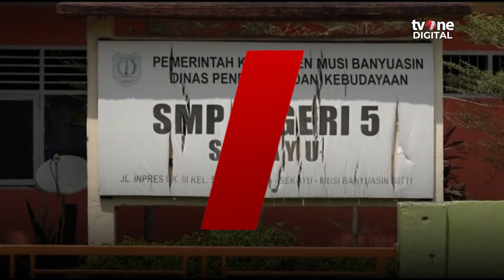Viral Aksi Perundungan di Musi Banyuasin, Korban Trauma, KPAD Lakukan Pendampingan | OneNews Update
OneNews Update, - Viral Aksi Perundungan di Musi Banyuasin, Korban Trauma, KPAD Lakukan Pendampingan | OneNews Update

Aksi perundungan yang dilakukan oleh pelajar siswi SMP di Musi Banyuasin sempat menghebohkan warga. Korban perundungan mengalami syok dan trauma serta tidak mau bersekolah. Komisi Perlindungan Anak Daerah serta Dinas Pemberdayaan Perempuan dan Anak siap mendampingi korban perundungan. (VIR01) (RTR01)

AHM01
NU01